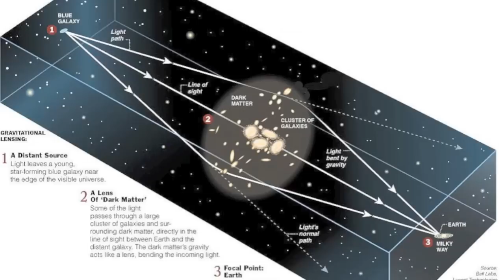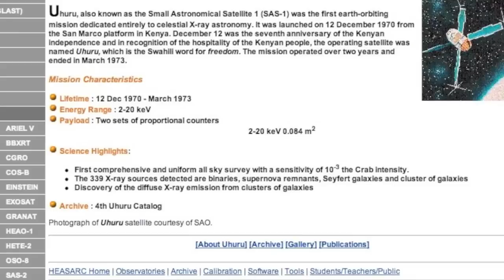How Do We Know Black Holes Exist?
is getting more stuff all the time, please remember to check it out!

It's a natural question to ask how we know black holes exist if we can't see them.  This video step through the history of thinking on the idea of black holes and our first actual observations of one.